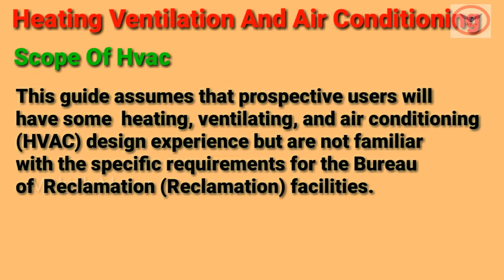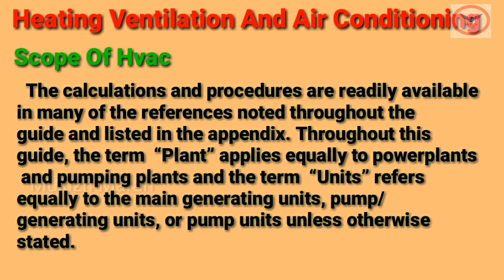Hvac Scopes | Hvac Simplified | Hvac Basics | Hvac Fundamentals.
Hi Friends,